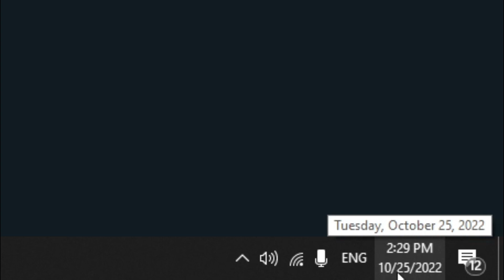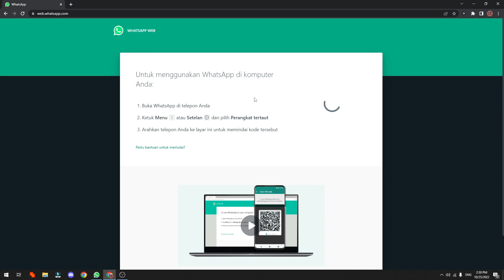WHATSAPP WA WEB ATAU WHATSAPP PC LAPTOP TIDAK BISA DI BUKA? INI PENYEBABNYA ERROR WHATSAPP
Di Video kali ini Ko Tutorial akan memberitahu kalian bagaimana WHATSAPP WA WEB ATAU WHATSAPP PC LAPTOP TIDAK BISA DI BUKA?  INI PENYEBABNYA ERROR WHATSAPP

Nah jadi tonton dari awal sampai akhir agar kalian paham bagaimana WHATSAPP WA WEB ATAU WHATSAPP PC LAPTOP TIDAK BISA DI BUKA?  INI PENYEBABNYA ERROR WHATSAPP

Tag: .